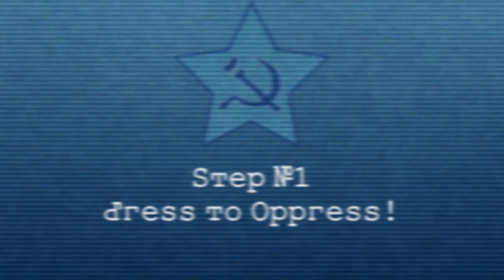Transfatylvanian Military Training VHS Tape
The live action Grunt returns in this VHS tape. Presented in glorious Bolshevision!